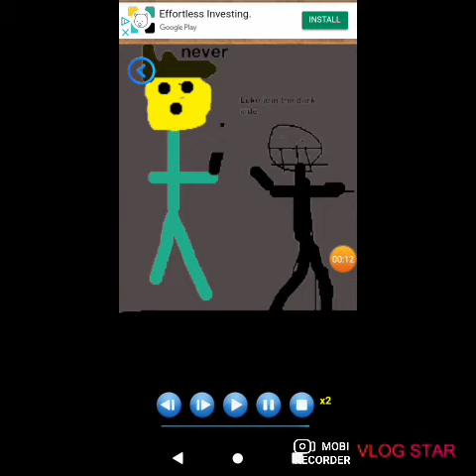Carton Wars: THE START OF DARK: 1 picture movie